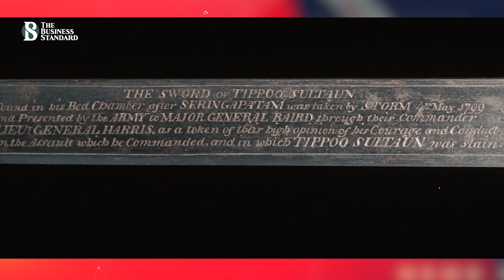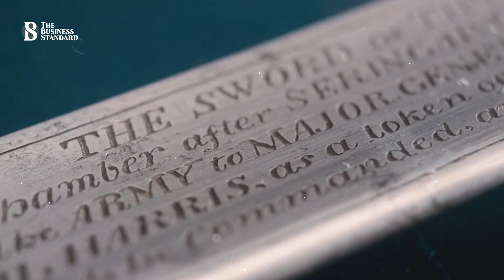১৮৬ কোটি টাকায় বিক্রি হলো টিপু সুলতানের তলোয়ার : Sword of Tipu Sultan sold in auction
ভারতীয় উপমহাদেশে টিপু সুলতানের তলোয়ারের কথা সবারই জানা। এক সময় বাংলাদেশে সোর্ড অফ টিপু সুলতান নামে যে টিভি সিরিয়াল দেখানো হতো তা ছিল দারুণ জনপ্রিয়। টিপু সুলতান ছিলেন ভারতীয় উপমহাদেশের দক্ষিণের মহীশূর রাজ্যের শাসক। ব্রিটিশদের বিরুদ্ধে তাঁর অসীম সাহসীকতার জন্য তিনি ইতিহাসে পেয়েছেন বীরের মর্যাদা। সেই সাথে যোদ্ধা টিপুর সেই তলোয়ারটিও হয়ে উঠেছিল সাহসীকতার প্রতীক। গত সপ্তাহে লন্ডনের বনহ্যামস নিলাম হাউসে ১৮৬ কোটি টাকায় বিক্রি হয়েছে আঠারোশো শতকের ভারতীয় এই সুলতানের বিখ্যাত সেই তলোয়ার।  যা সবার কাছে সোর্ড অফ টিপু সুলতান নামেই পরিচিত..